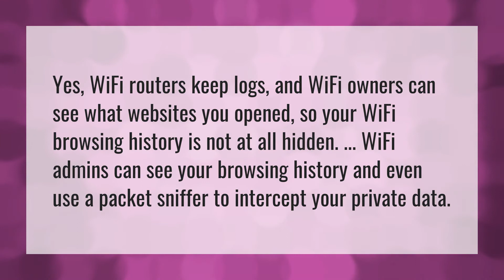Can someone on the same WiFi see your history?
WiFi Owner See • Can someone on the same WiFi see your history?